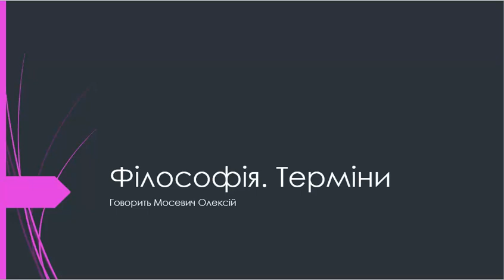Тема 1[Вступ]. Терміни [Подкаст з філософії]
Визначення з точки зору філософії:
Що таке Світогляд?
Що таке Онтологія?
Що таке Футурологія?
Що таке Праксеологія?
Що таке Гетіологія?
Що таке Гнесеологія?
Що таке Епістемологія?
Що таке Категорії?
Що таке Філософія?
Що таке Релігія?
Що таке Міфологія?
Що таке Знання?
Що таке Цінності?
Що таке Ідеали?
Що таке Переконання?
Що таке Віра?
Що таке Теорія?